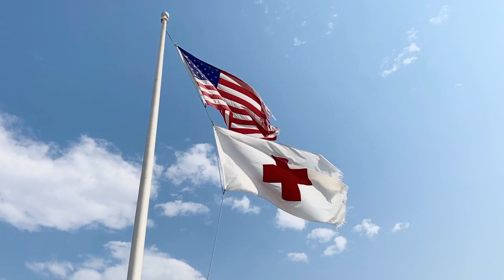American Red Cross Los Angeles Region 00051